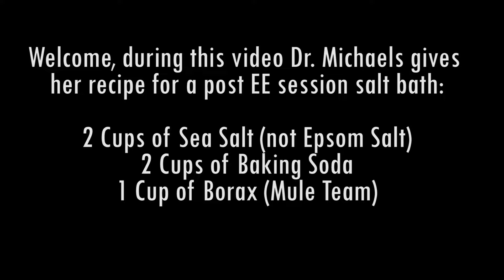Testimonials and Salt Bath Importance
Dr. Sandra Rose Michael, inventor of the EE System scalar wave technology, discusses the importance of the salt bath detox. She also speaks of success cases.

The post treatment bath consists of:

2 Cups Sea Salt (not Epsom Salt)
2 Cups of Baking Soda
1 Cup of Borax (Mule Team)